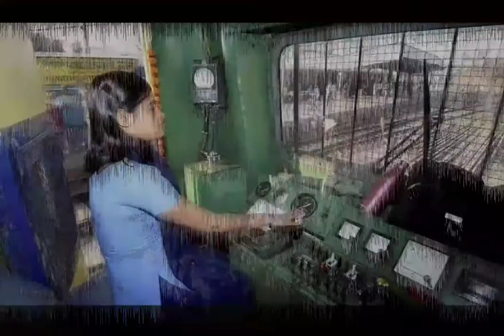Happy Women's Day 2021 || WOMEN'S DAY WHATSAPP STATUS || Women's Day Status Video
“HAPPY WOMEN'S DAY TO ALL WONDERFUL AND INCREDIBLE WOMEN WHO MAKE THIS WORLD A BETTER PLACE TO LIVE every day!.”

Happy International Women's Day 2021!

All images collected from Pixabay.com and other websites..